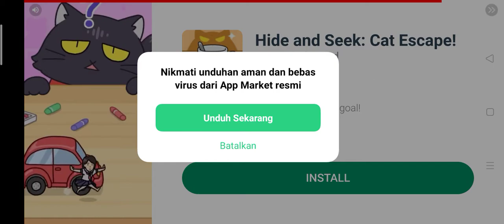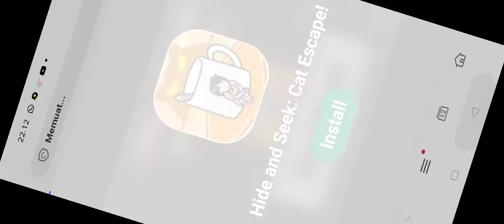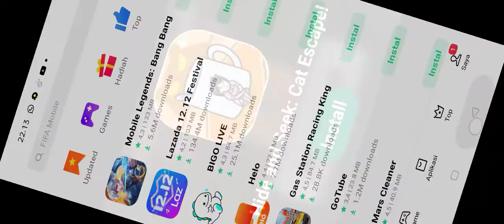bikin kota besar di minecraft